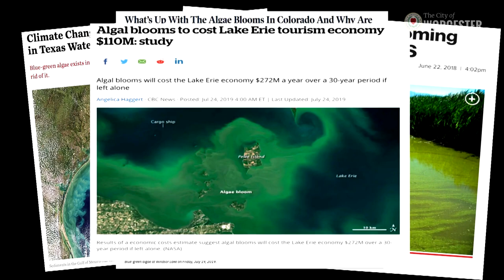Blue Space Minute with Jacquelyn Burmeister - Indian Lake: A Resource Under Threat, Ep. 1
The Blue Space Minute is a City of Worcester video series produced by the Department of Public Works & Parks Water & Sewer Division.  This series will focus on the lakes and ponds within the City of Worcester.

Episode 1 brings you to Indian Lake, the largest lake fully inside the city limits.  Indian Lake's water quality has come under threat from the microscopic organism call CYANOBACTERIA or BLUE-GREEN ALGAE.
Senior Environmental Analyst for the City of Worcester, Jacquelyn Burmeister introduces us to the threat and how the City is combating it.